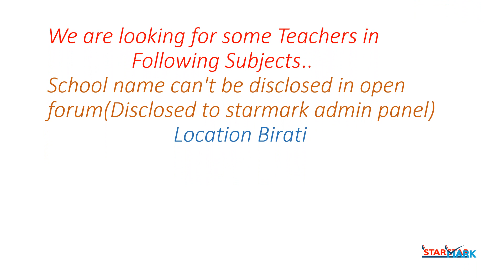Need Teacher | STARMARK JOBS in 2023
Starmark is a free job consultancy platform, formed for the convenience of people looking for job opportunities. We work towards a social cause for eradicating unemployment with the vision of giving everyone a chance to support their livelihood.

Q1. স্টার মার্ক থেকে কীভাবে চাকরি পাব ?
(How do I get a job from Star Mark?)

Q2. স্টার মার্ক এ কীভাবে চাকরির খবর পোস্ট করব?
(How do I post job news on Star Mark?)
চাকরি সংক্রান্ত তথ্য দিতে চাইলে তবেই এই লিঙ্ক ব্যবহার করবেন।

Q3. আমার কাছে যদি কোন কোম্পানি থেকে চাকরি দেওয়ার
জন্য রেজিস্ট্রেশন ফি বা সিকিওরিটি মানি ইত্যাদি রূপে
টাকা চায় তাহলে আমি  কী করব?
(What do you do if a company wants money from you for a job, in the form of a registration fee or security money, etc.?)

** অনুগ্রহ করে জালিয়াত সংস্থাগুলির বিরুদ্ধে লড়াই করতে আমাদের সহায়তা করুন।